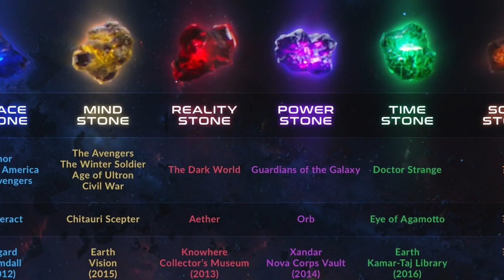BARÓN MORDO Y LA GEMA DEL TIEMPO REGRESARÁN EN DOCTOR STRANGE EN EL MULTIVERSO DE LA LOCURA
En Avengers: Endgame Thanos revela que redujo las Gemas del Infinito a su nivel atómico. Ahora, una sinopsis de la película para el casting de la película de Doctor Strange revela el retorno del Barón Mordo y posiblemente el regreso de las Gemas del Infinito a su estado normal.